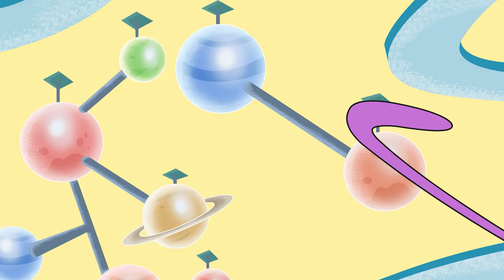Cat & Keet Raps Rat A Tat - Rescue Ranger Don - Funny cartoon world Shows For Kids Chotoonz TV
Cat and Keet chronicles the funny antics of Cat and Keet, a pair of cute animals who live together in the same house. They usually spend their time trying to outsmart one another in funny way , While Cat is presented as sly, conniving, and manipulative, Keet is carefree,smart , intelligent and crafty persona causes the duo to envy one another, and the episodes feature them doing battle in numerous Funny Way and in their own style , Despite their differences, they often team up to achieve a goal to win , and share a love-hate relationship with emotions . Other characters include cute little Dunks, a blue donkey , Rosie, his love interest, and Koki and Koka, a hen and a rooster respectively.